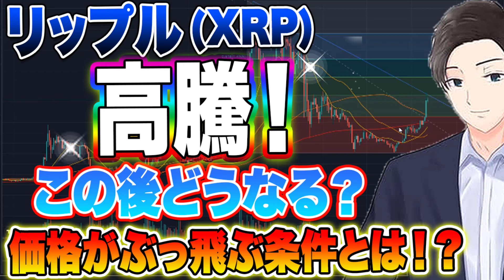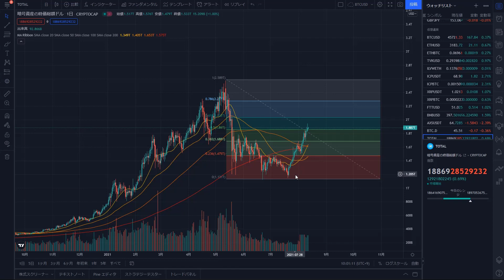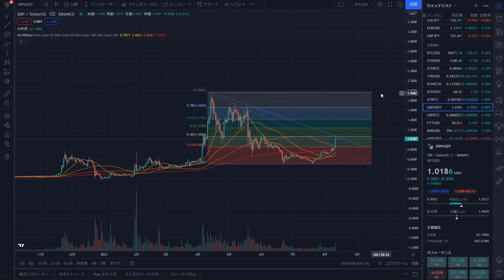リップル（XRP）高騰！この後どうなる？価格がぶっ飛ぶ条件とは！？